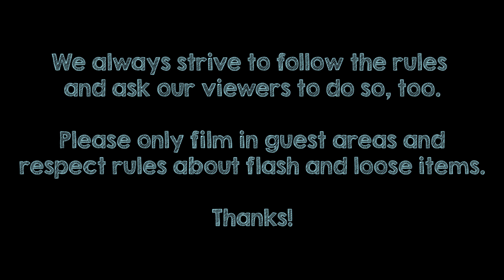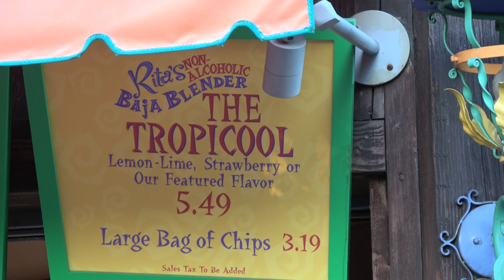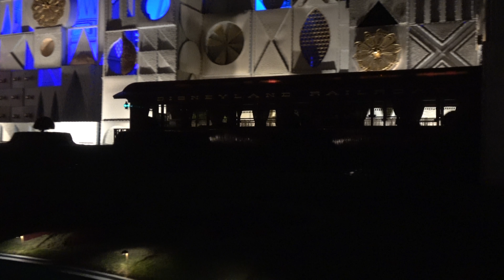(4K) Spinning on the Tea Cups While Watching the Parade! DISNEYLAND Vlog (16 Oct. 2017) Part 2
We go on a ride I haven't been on in a while: the Mad Tea Party.  It tends to make me dizzy, so I go in my own tea cup and don't spin myself while Crystal also gets her own and spins a lot.  During our ride, the Soundsational Parade goes by; this makes for a cool experience.  We also go on Guardians of the Galaxy: Monsters After Dark, Indiana Jones Temple of the Forbidden Eye, and finish our day with it's a small world.